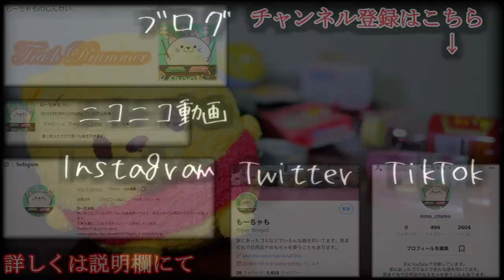Slipknot - Psychosocial (Toy Drum Cover)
No. 482

◆Original
Slipknot - Psychosocial